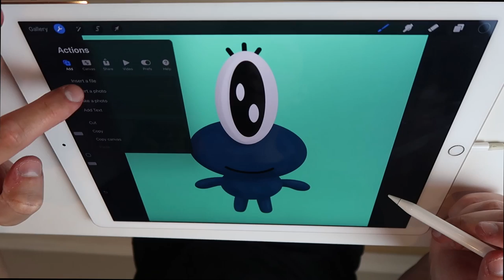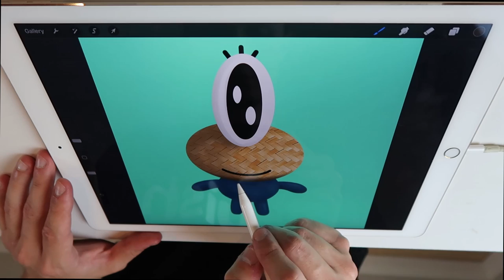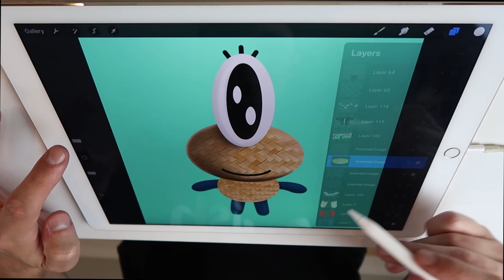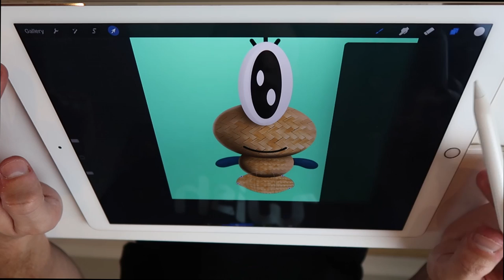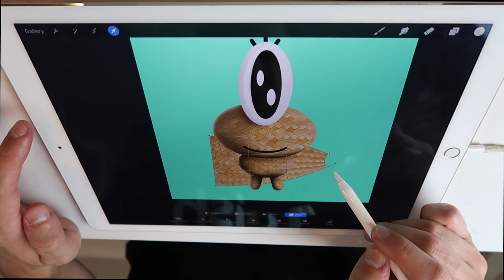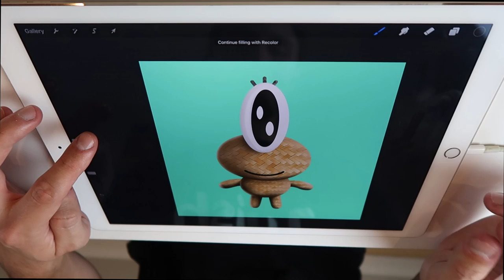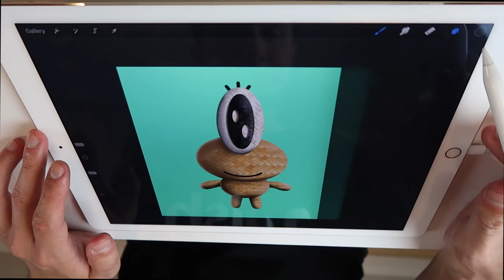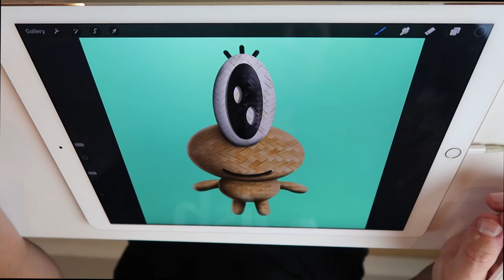Drawing Bamboo Basket Broomsty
Drawing Bamboo Basket Bromsty using procreate Broomsty is my NFT project.